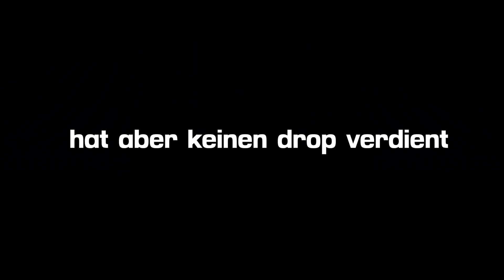OMG!!! EA GÖNNT KRANK in 10x ICON PLAYER PICKS 😍 FIFA 22: ICON Sbc Pack Opening 🔥